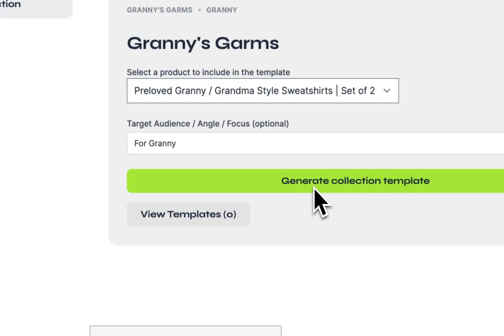Generating Shopify Collection Pages Using AI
Product category/collection pages are ranking like CRAZY on Google right now 🤯

I just built a tool will help you optimize them (❌ as just having a H1 and description isnt enough)

Literally paste in your collection + product URL and let AI do the rest

Link to the demo: 60sec.store